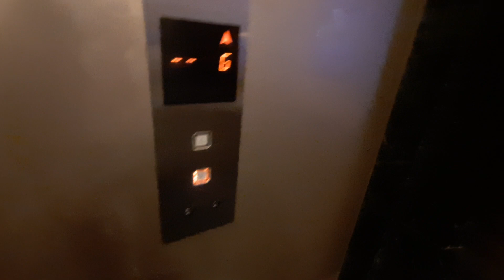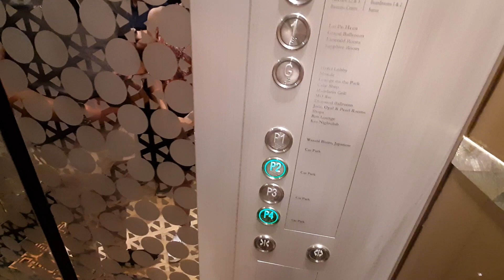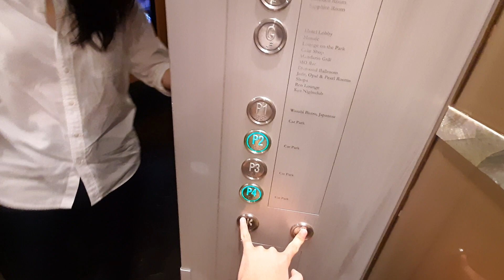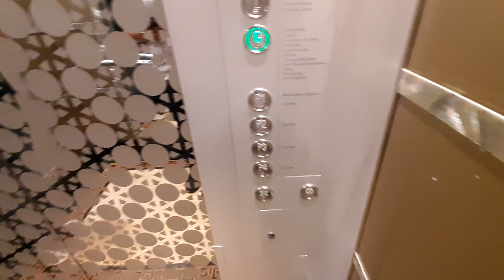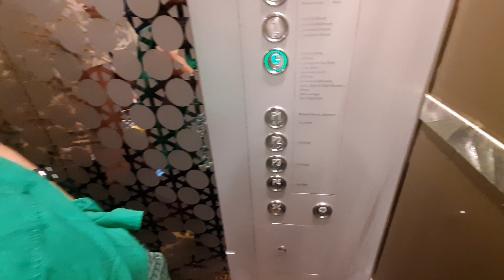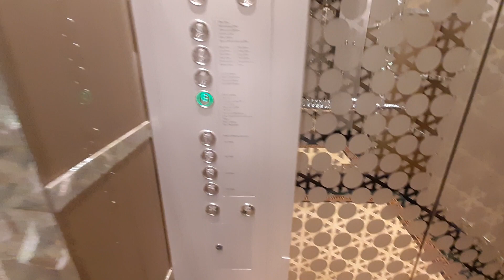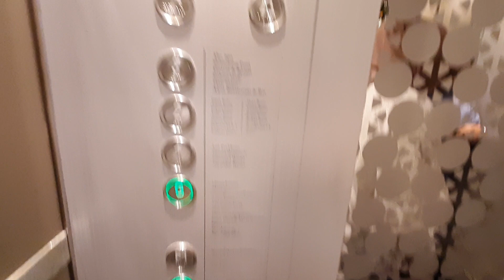Otis Elevator at Mandarin Oriental Kuala Lumpur, Malaysia (Carpark)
I not recording the passenger elevator on suria klcc because last time my storage full and i jsut record the avenue k and klcc convention centre maybe next time i take

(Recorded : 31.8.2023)